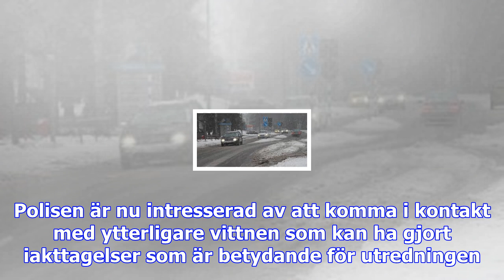Stor polisinsats i karlstad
Uppgifterna om att polisinsatsen rörde ett misstänkt mord var Aftonbladet först med att rapportera. ...